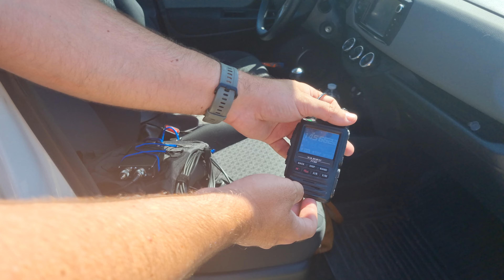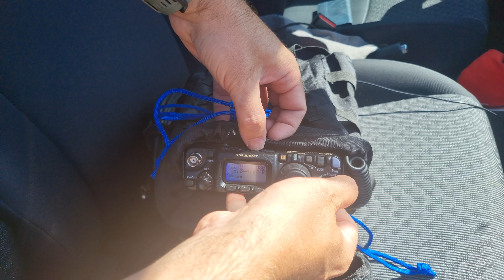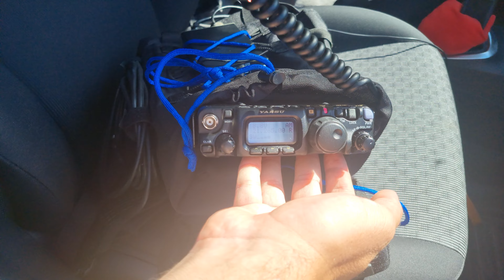TE PRESENTO LA "RADIOCHILA" RADIOAFICIONADO EN VACACIONES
Sintonizador de antena

En estas vacaciones he armado mi radiochila para poder hacer radio de forma fácil desde prácticamente cualquier lado !